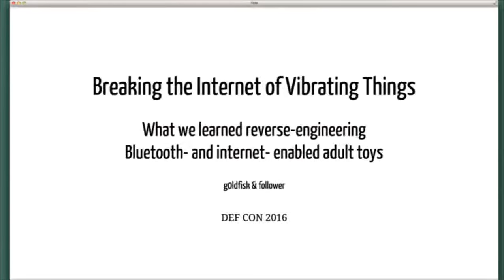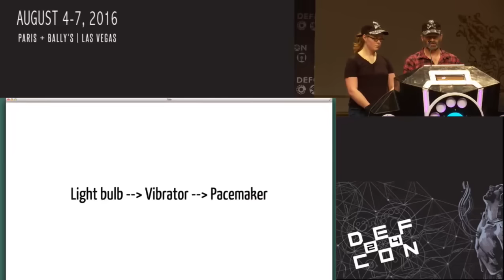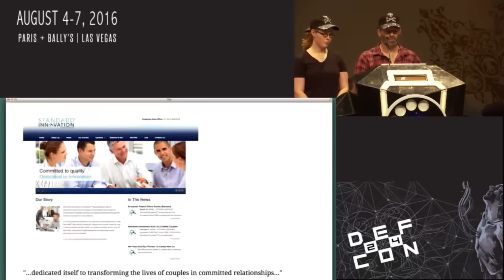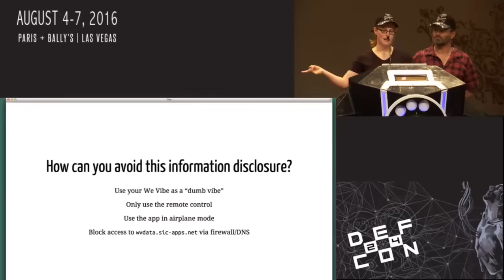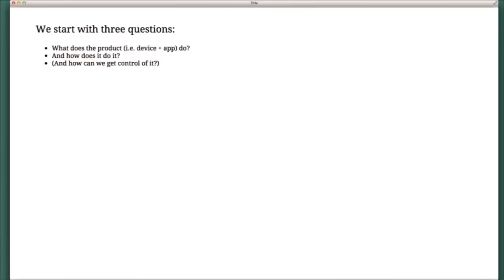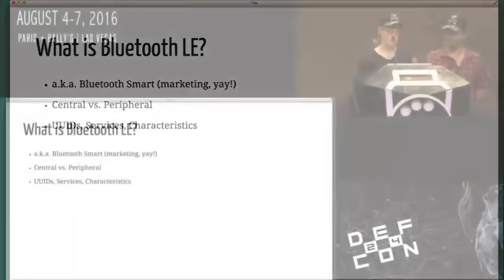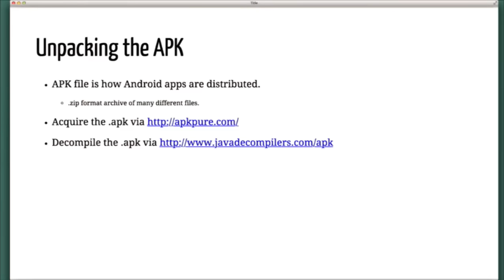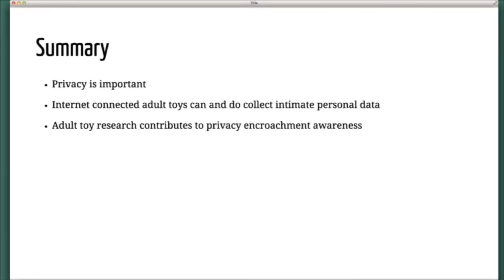DEF CON 24 - What We Learned Reverse Engineering Bluetooth and Internet-Enabled Adult Toys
The Internet of Things is filled with vulnerabilities, would you expect the Internet of Vibrating Things to be any different?

As teledildonics come into the mainstream, human sexual pleasure has become connected with the concerns of privacy and security already familiar to those who previously only wanted to turn on their lights, rather than their lover.
Do you care if someone else knows if you or your lover is wearing a remote control vibrator?
Do you care if the manufacturer is tracking your activity, sexual health and to whom you give control?
How do you really know who is making you squirm with pleasure? And what happens when your government decides your sex toy is an aid to political dissidents?
Because there’s nothing more sexy than reverse engineering we looked into one product (the We-Vibe 4 Plus from the innocuously named "Standard Innovation Corporation") to get answers for you.

Attend our talk to learn the unexpected political and legal implications of internet connected sex toys and, perhaps more importantly, how you can explore and gain more control over the intimate devices in your life.
Learn the reverse engineering approach we took--suitable for both first timers and the more experienced--to analyze a product that integrates a Bluetooth LE/Smart wireless hardware device, mobile app and server-side functionality.
More parts means more attack surfaces! Alongside the talk, we are releasing the "Weevil" suite of tools to enable you to simulate and control We-Vibe compatible vibrators.
We invite you to bring your knowledge of mobile app exploits, wireless communication hijacking (you already hacked your electronic skateboard last year, right?) and back-end server vulnerabilities to the party.
It’s time for you to get to play with your toys more privately and creatively than before.
Please note: This talk contains content related to human sexuality but does not contain sexually explicit material. The presenters endorse the DEF CON Code of Conduct and human decency in relation to matters of consent--attendees are welcome in the audience if they do the same. Keep the good vibes. :) follower talks with computers and humans. Six years after first speaking at DEF CON about vulnerabilities in the Internet of Things, the fad hasn’t blown over so is back doing it again. An interest in code and hardware has lead to Arduino networking and USB projects and teaching others how to get started with Arduino.

Tim O'Reilly once called follower a ‘troublemaker’ for his Google Maps reverse engineering.

goldfisk spins fire by night and catches up with computer science lectures, also by night. And wishes headphone cables would stop getting caught on stuff. An interest in reverse engineering can be blamed on a childhood playing with electronics and re-implementing browser games in Scratch.